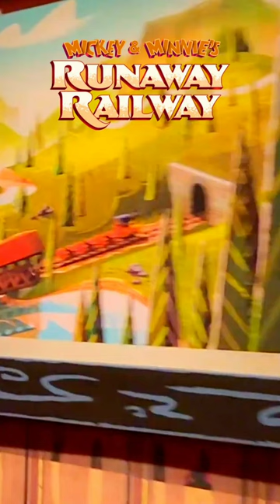Mickey and Minnie's Runaway Railway Rumanuck Railroad Station/Barn BGM Area Music DHS/DL 2020 & 2023